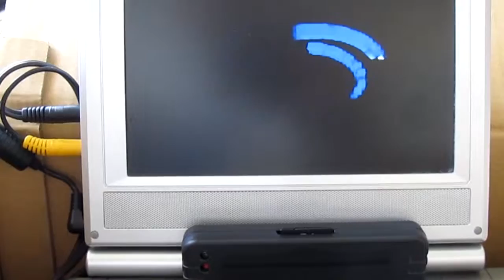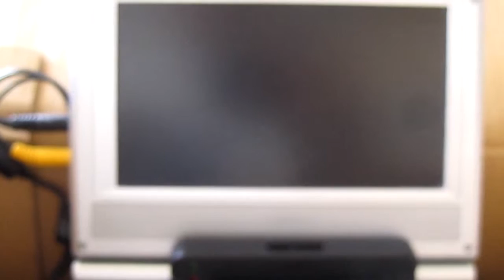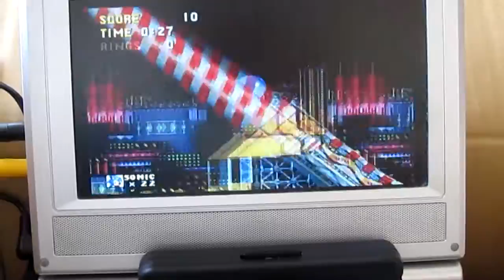Pseudo Saturn Kai Sonic Jam test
This video shows you Sonic Jam running with custom (homebrew) Saturn cartridge providing backup memory access to SD card.

Custom cartridge used is "Saturn Gamer's cartridge", with Pseudo Saturn Kai installed on it :

Since this Saturn cartridge emulates backup memory cartridge on SD card, it is now possible to export save data to PC, for backup purpose, or share with friend.

Tired of playing games from level 1 ? Me too :)
So, before taking the video, I imported Sonic Jam save data (grabbed on internet) to my saturn cartridge.

Then, I launch Sonic 3 & Kunckles, and start game from Casino Night zone with several emeralds already collected.
Don't take care of my playing skillz : I was handing digital camera with right hand while randomly jumping and holding right button with my left hand ...